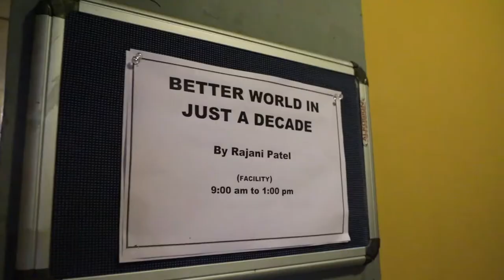SETTING THE STAGE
SETTING THE STAGE - Interactive Session